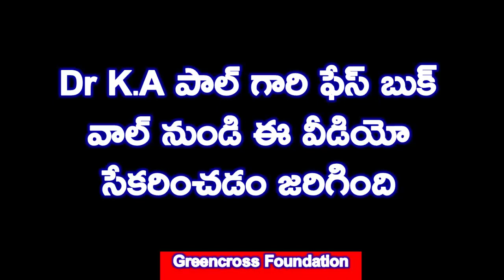KA Paul Good Friday message|KA పాల్ అద్భుతమైన సందేశం|గుడ్ ఫ్రైడే|greencross telugu christian videos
చాలా కాలం తర్వాత మళ్ళీ KA పాల్ మత ప్రబోధకుడిగా అవతారం ఎత్తారు... చాలా ఏళ్ళు గా ఆయన అభిమానులు ఎదురు చూస్తున్న విధం గా ఈ రోజు గుడ్ ఫ్రైడే సందర్భం గా చక్కటి సందేశం అందించారు... చక్కటి పాట కూడా పాడారు. ఆయనను ఇలా చూడాలని ఏళ్ళుగా ఎదురుచూస్తున్నారు ఈ మధ్య కాలం లో ఆయనలో చాలా మార్పు వచ్చింది అని చెప్పవచ్చు. ఇదే కదా అందరూ కోరుకున్నది.